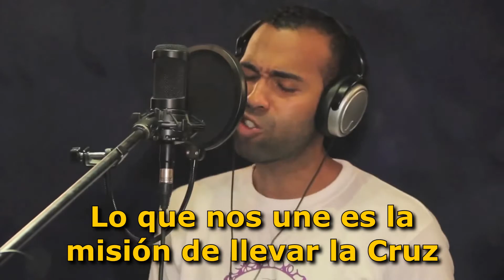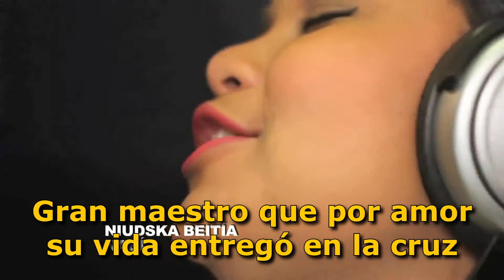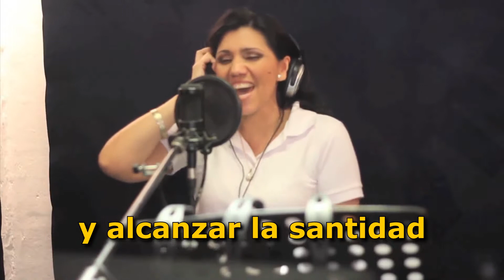"Somos Peregrinos" - JMJ Panamá (letra)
Himno de la Delegación Panameña "Somos Peregrinos"

Autor: Alejandro Gomez
Producción: MusiCesn Records
Dirección: Miguel Cataño

Panamá 2016.

LETRA:
Llevar la cruz por el mundo,
Como signo del amor del Señor,
Fue la misión que San Juan Pablo Segundo,
A los jóvenes otorgó.

No importa de dónde tu vengas,
No importa tu edad o color,
Lo que nos une es la misión de llevar la Cruz,
Como signo de su amor.

Somos peregrinos, somos misioneros,
Seguidores de Jesús y creyentes del Evangelio.

Peregrinos seguidores de los pasos de Jesús,
Gran maestro que por amor su vida entregó en la cruz,
No importa cuán largo sea el camino por misionar,
Nuestra meta es llevar a Cristo al mundo entero y alcanzar la santidad.

Santa María la Antigua, intercede por nosotros,
Guía nuestra misión Patrona de Panamá.